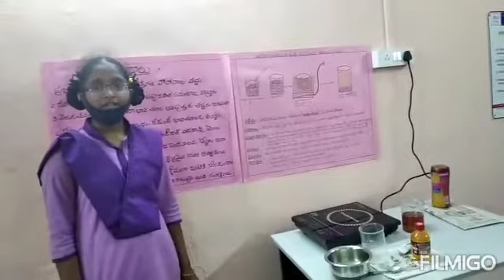NCSC 2020 demonstration ZPHS Rambilli